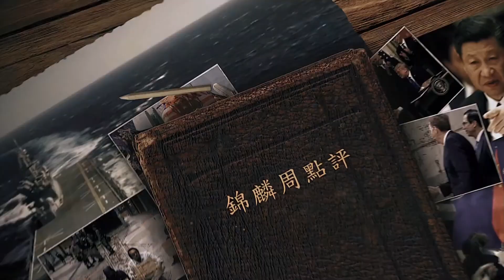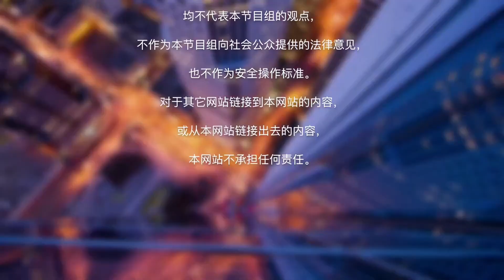中天新闻换照失败被关 蔡英文在怕什么？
本期节目看点：
一、中天新闻换照失败被关 蔡英文在怕什么？
二、台湾F-16失联 已"投诚"还是已坠毁？
三、中国指"五眼联盟"违反国际法 香港不属于世界？
四、华为出售荣耀是否为了躲避制裁？